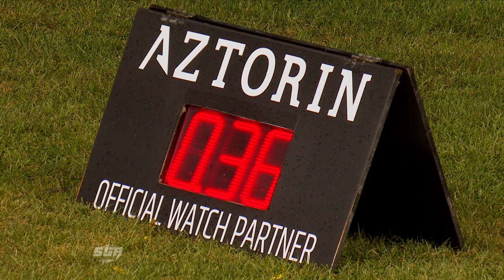Semi-Finals & Final from Gorzow 2018! | FIM Speedway Grand Prix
Enjoy both the Semi-Finals & Final in full from Gorzow in 2018!